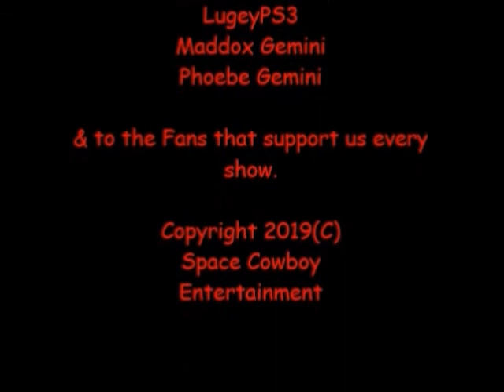NCWL Monday Mayhem [11/2/2020]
CARD
She-Hulk & Wonder Woman VS Bayonetta & NatyLikesPizza
Metal Sonic VS Danny Jackpot
Big Smoke VS McCree (Overwatch)
KISS (Gene Simmons & Paul Stanley) VS The Ghostbusters (Ray Stantz & Peter Venkman)
MAIN EVENT
Star Platinum VS Shaquille O'Neal